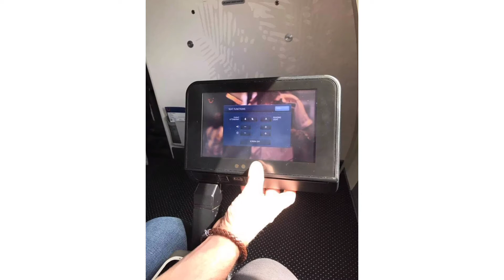Sol Arona, Los Cris......Tenerife 2017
We stayed for 2 weeks, all inclusive at Sol Arona in Los Cristianos in their Superior rooms on the top floor. The hotel is amazing although it could do with a lick of paint in some areas. We found the food plentiful, very tasty and always something for everyone including the fussy eaters. Our daughters did'nt book all-inclusive but were able to do this at the hotel which is a great and a cheaper way for them as on a budget, so endless mojitos at outside bar especially the honey ones. All staff work very hard at this hotel, so make sure you show them some respect. especially the entertainment staff as they work non stop to make it really special for us all.
I can highly recommend this hotel and will definitely return one day. My only negative is "towelgate" when guess get up early, drop towels on sunbeds and go out for the day. why, why, why!!! lol